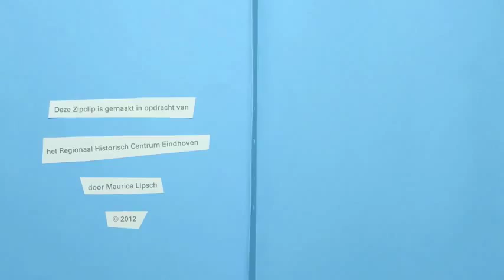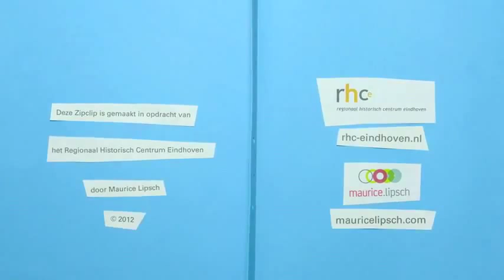Zipclip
De Zipclip hoort bij de educatieve programma's 'ArchiefLaboratorium' en 'Mijn kijk, mijn mening' van het Regionaal Historisch Centrum Eindhoven en is gemaakt door Maurice en Ivonne Lipsch.

Kijk voor meer informatie op rhc-eindhoven.nl en mauricelipsch.com.